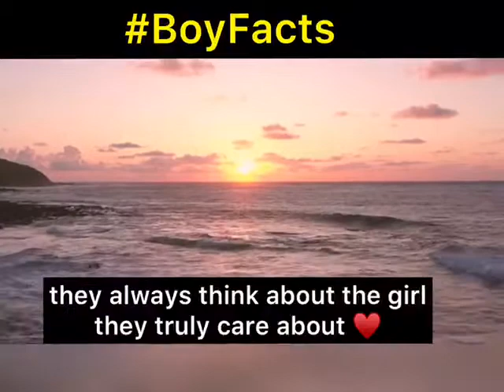Boys Facts | Facts You didn't know about Boys | Emotional Facts About Guys